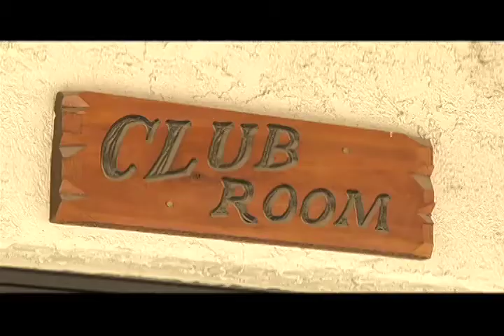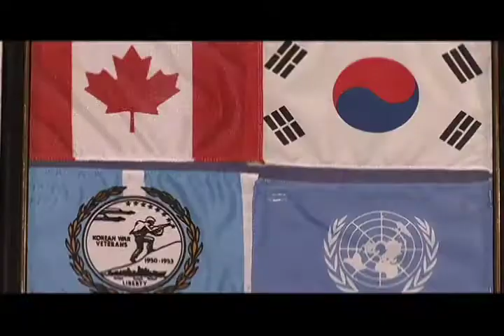Korean War Veteran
Kyle Polanski sits down with Korean war veteran Douglas Whorrall of Innisfail Alberta.